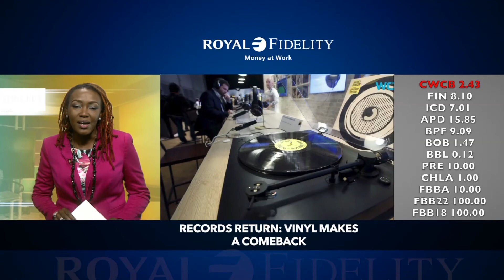Business News 06/30/2017